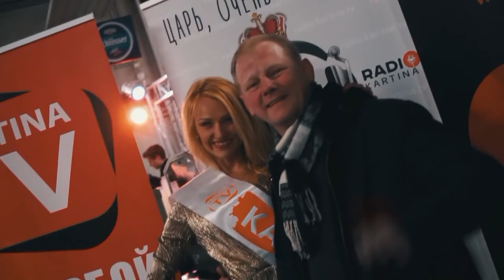Kartina.TV представляет: грандиозный концерт "Песня года" впервые прошел в Германии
🔥 10 февраля 2018 года впервые в Германии прошел легендарный концерт 🎵 ПЕСНЯГОДА🎵, организованный Kartina.TV. Шоу прошло при поддержке компании "АРС".

10 000 зрителей пришли посмотреть на любимых артистов и послушать лучшие хиты года прямо со сцены крупнейшей арены ISS Dome в Дюссельдорфе! На сайте билеты на "Песню года" были раскуплены задолго до даты события, собрался полный зал!

Здесь выступили любимые звезды: Ирина Аллегрова, Филипп Киркоров, Лолита, Наташа Королева, Лев Лещенко, Валерия, Кристина Орбакайте, Сосо Павлиашвили, Денис Клявер, Александр Панайотов, Лариса Долина, Таисия Повалий, Ирина Дубцова. Позитивную атмосферу создавали ведущие Лера Кудрявцева и Сергей Лазарев.🌟

Благодарим всех артистов, партнеров и зрителей за этот праздник!